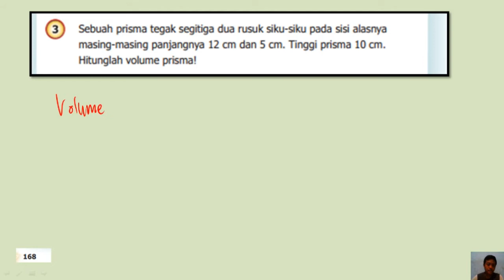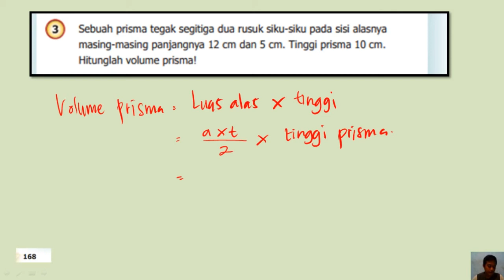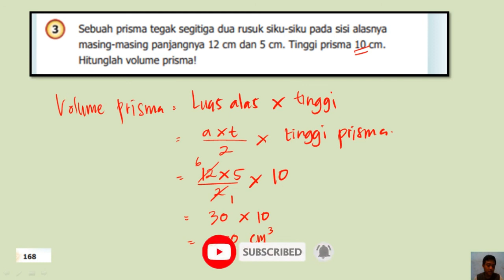3. Sebuah prisma tegak segitiga dua rusuk siku-siku pada sisi alasnya masing-masing, panjangnya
JUDUL :
sebuah prisma tegak segitiga dua rusuk siku-siku pada sisi alasnya masing-masing, panjangnya 12 cm dan 5 cm tinggi prisma 10 cm, Hitunglah volume prisma!